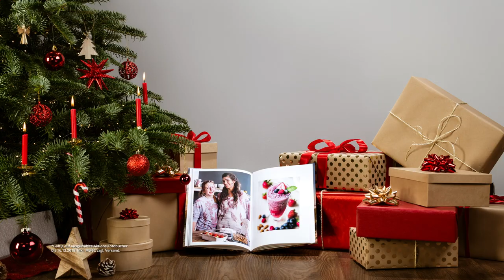PosterXXL 15” TVC (Germany): Smoothie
Searching for a perfect Christmas gift with PosterXXL

Credits:
Director: Eike Schulz
DOP: Philip Fleischer
Service Production: Wolffpack Vision
Editor and Color Grading: Mario Orías
Producer: Jan Interthal
Creative Director: Lennart Frank
Art Director: Patrick Vogel
Copywriter: Dimitar Gerganov
Copywriter: Paula Halldin
Motion Design: Tiago Castro

Hungry for industry news?

DCMN is the growth marketing partner for digital businesses and startups. Our holistic, data-driven approach combines technology with expert knowledge to grow the market leaders of tomorrow.